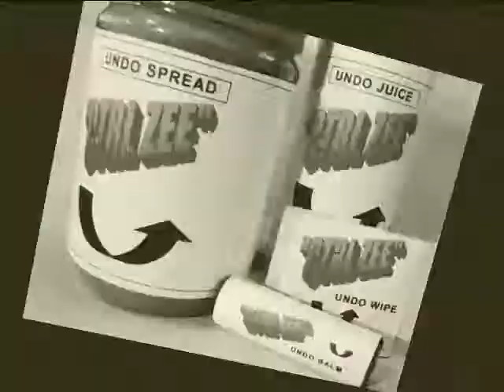RELOAD Season 1 Cooksterz Mash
While in captivity... And still not Rescued!!!

RELOADS from SEASON ONE -
The lost files.
Ctrl Zee Products
Essential River Vid
She Believes - D. Garcia Poem
Whoners Brother Pete
Bruce from Ohio
Jeanette from KOUI News - Furni News